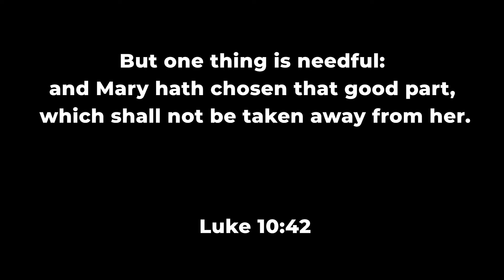I NEED YOU (MEDLEY)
O God, Thou art my God; early will I seek Thee: my soul thirsteth for Thee, my flesh longeth for Thee in a dry and thirsty land, where no water is; To see Thy power and Thy glory, so as I have seen Thee in the sanctuary. Psalm 63:1-2